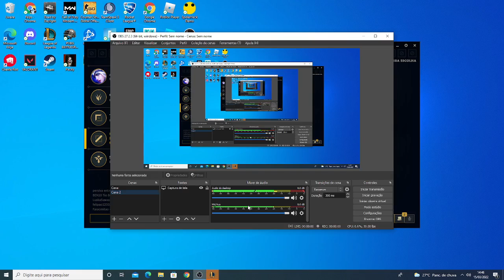yasuo=derrota na certa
se escreve ai pra ver se eu da proxima vez ganho